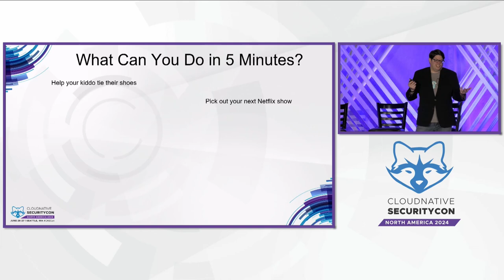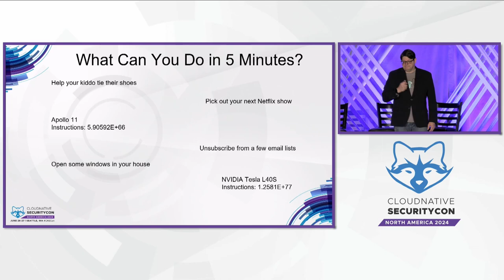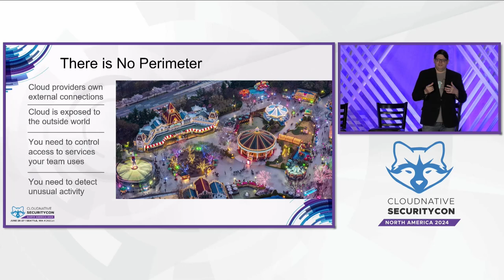Sponsored Keynote: What Can You Do in 5 Minutes? - Alexander Lawrence, Field CISO, Sysdig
Organizations embracing Cloud Native architectures require rapid and effective security measures. This keynote underscores the shift to open source in security operations and the importance of meeting the 555 Benchmark: 5 seconds to detect, 5 minutes to triage, and 5 minutes to respond to cloud threats. It highlights redefining processes and harnessing human intelligence and automation within an open source ecosystem for cloud security.